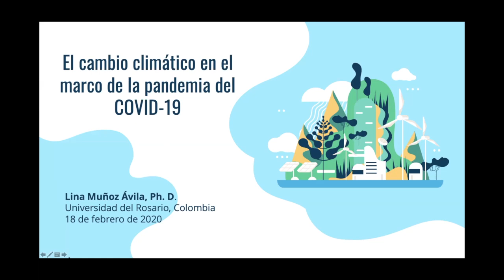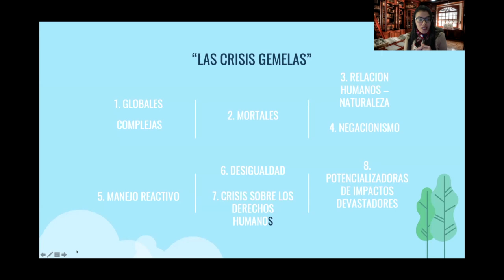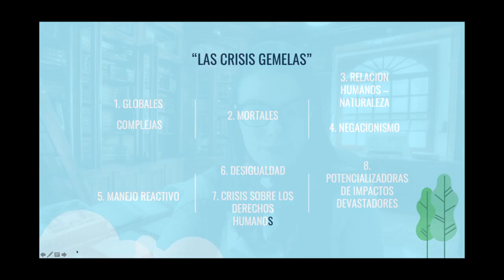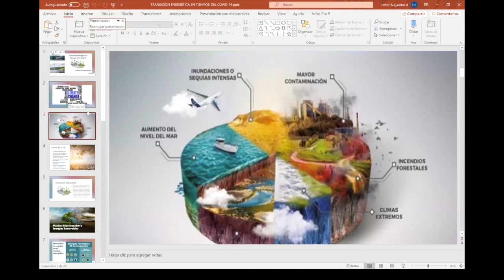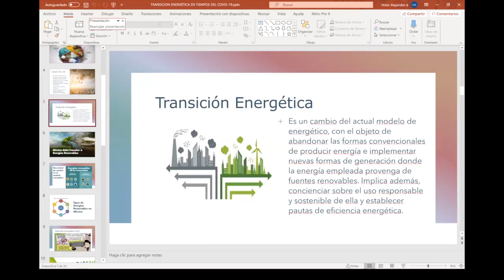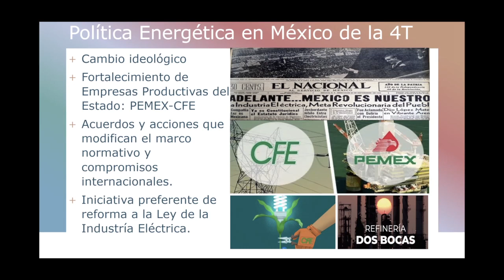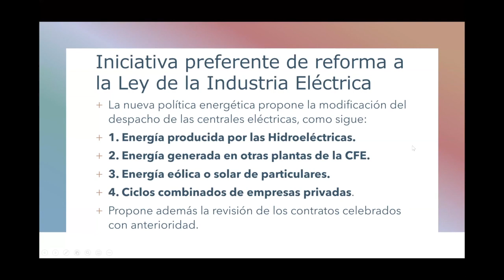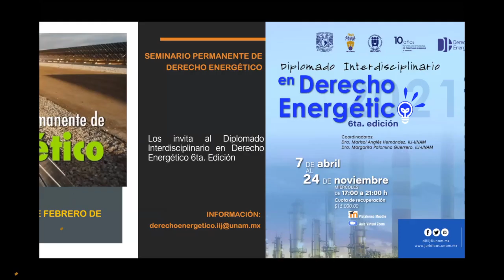Cambio Climático, COVID-19 y Transición Energética, IIJ-UNAM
Seminario Permanente de Derecho Energético
Mesa. Cambio Climático, COVID-19 y Transición Energética
18 de febrero de 2021